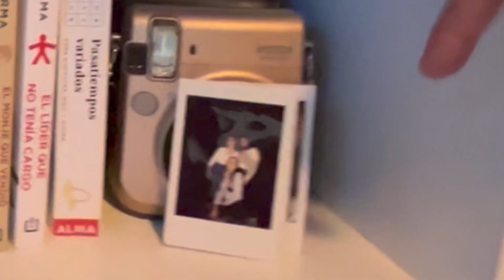MI NUEVO SET-UP 🖥 - REFORMA DEL SALÓN - MÉNDEZ TV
Hoy les vamos a enseñar como reformamos el salón. Espero que les guste. 🫶🏻
Cualquier cosa que quieran saber, escríbanlo en los comentarios que los estaré leyendo. 👀